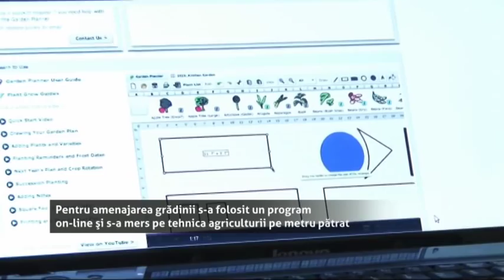Gradina Urbana Eco Ruralis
Reportaj Transilvania LIVE despre Gradina Urbana Eco Ruralis